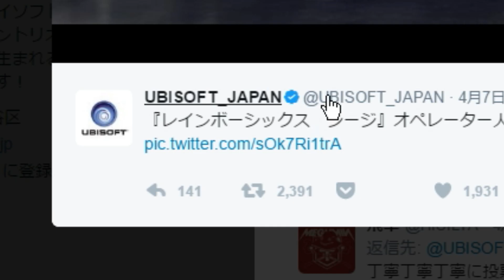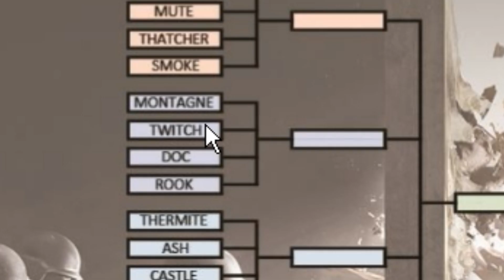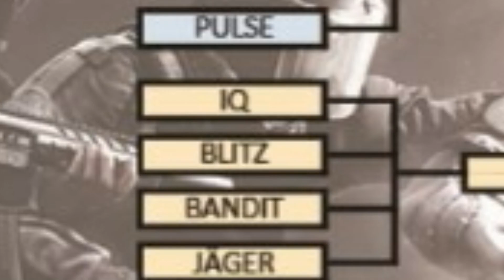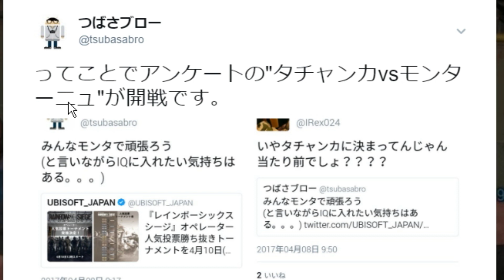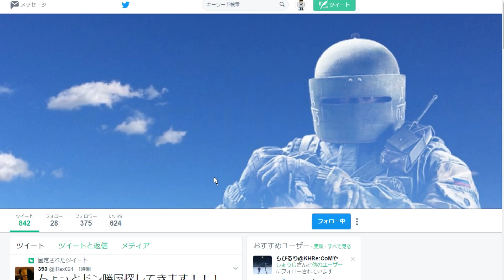シージのオペレーター人気投票！決まってないならモンタに入れて(くださいお願いします)！笑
明日の10日の12時からシージのオペレーター人気投票があるみたいです!
この機会に自分のすきなキャラに投票しましょう！
そして何に投票するか悩んでいる皆はモンタへ入れましょう笑